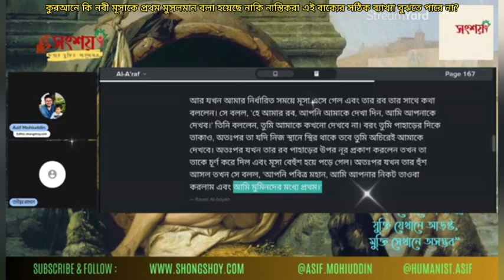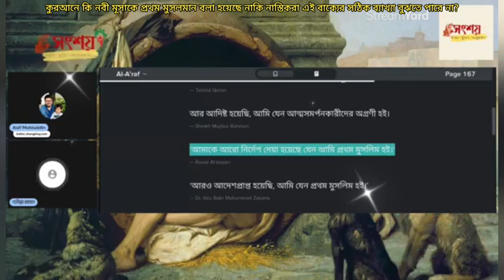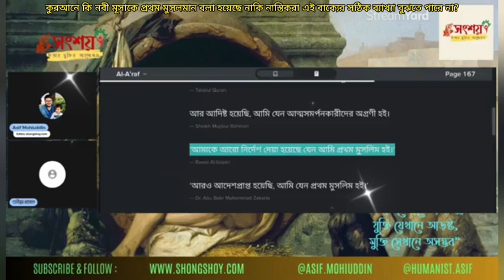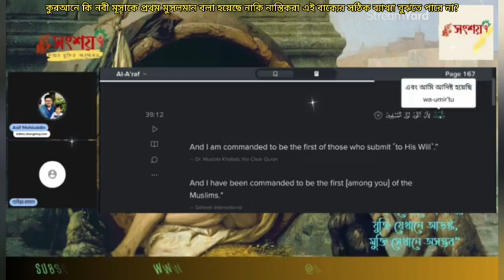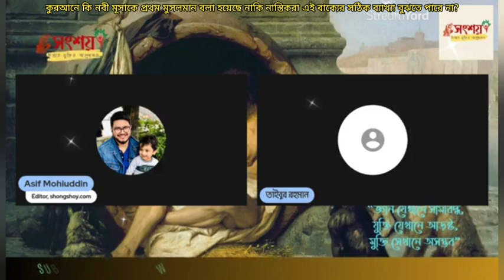কুরআনে কি মূসা নবীকে প্রথম মুসলমান বলা হয়েছে নাকি এটা নাস্তিকদের অপব্যাখ্যা?